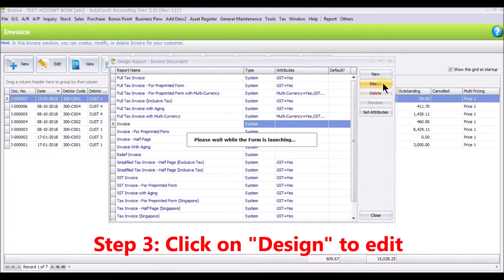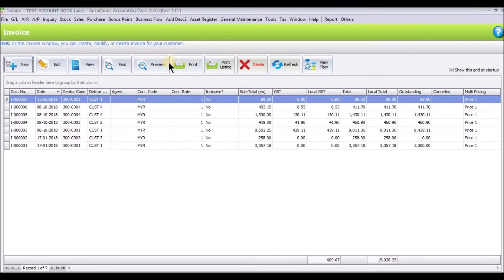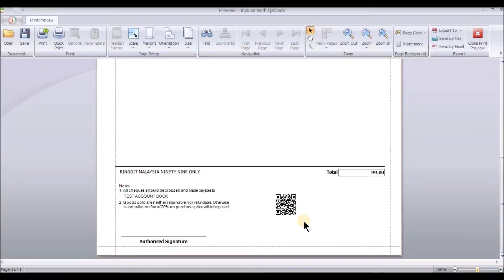How to add QR Code in an invoice ?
AutoCount Accounting is built-in with this feature in report designer to enable you to easily add QR code onto your invoice.